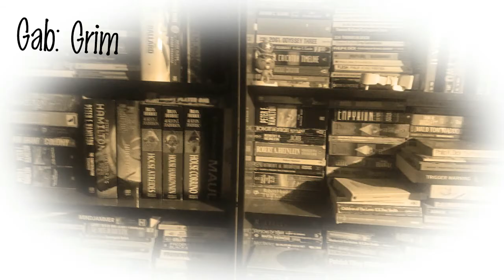More on (Moron?) Nazi Punching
Please stop. Not punching people who are just talking shouldn't be a massive ethical tangle.